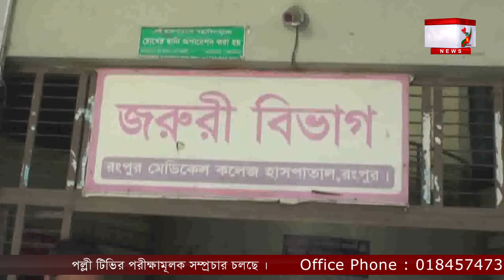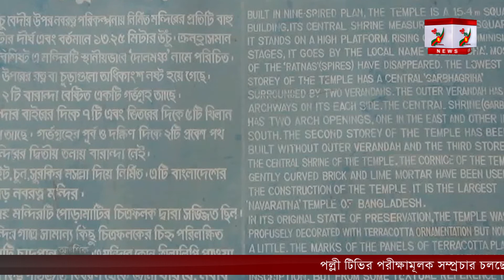পল্লী টিভি সংবাদ